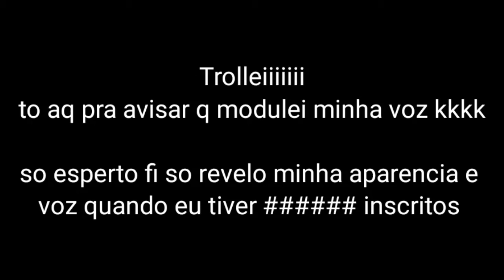Vo falar um negocio pra vcs revelei meu rosto?